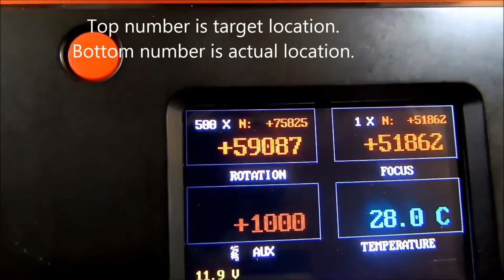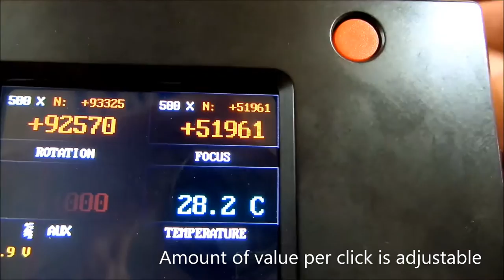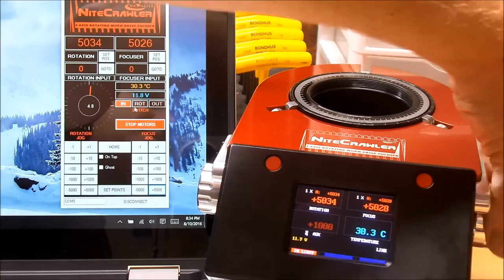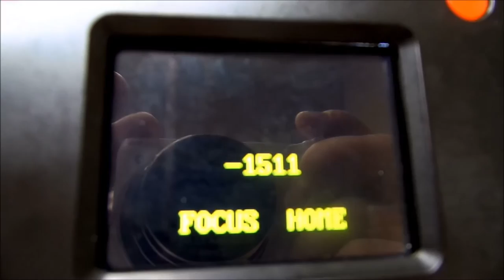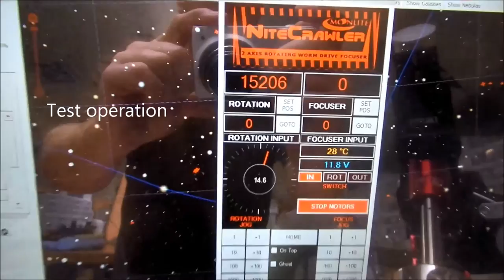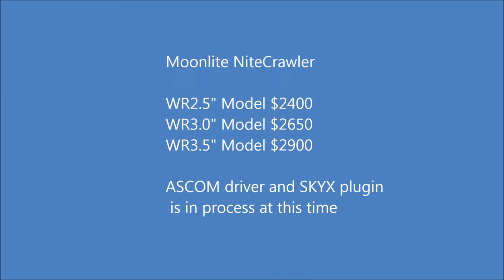Moonlite WR25 2axis Worm Drive rotating focuser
Moonlite Nitecrawler 2 axis rotating
worm drive focuser- revised firmware level